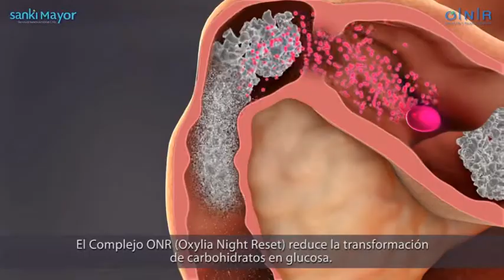Kronuit Video(1). COMO FUNCIONA EN NUESTRO CUERPO Y REGULA EL METABOLISMO.-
KRONUIT TIENE ACCION TRIPLE.- DILE BYE-BYE- A LA LLANTITA-
1.-MECANISMO DE ABSORCION INHIBIDO(inhibe la actividad de la alfa amilasa, absorbiendo menor cantidad de calorias.).
2.-ACTIVIDAD.- ANTIGLICEMICA.-por sus componentes disminuye el nivel de azúcar y de insulina después de los alimentos.-
3.-DISMINUYE LA RESISTENCIA A LA INSULINA( HACEN MÁS EFECTIVA A LA INSULINA) Y AYUDA A PROTEGER A LAS CELULAS BETA PANCREATICAS DEL ESTRES OXIDATIVO.-